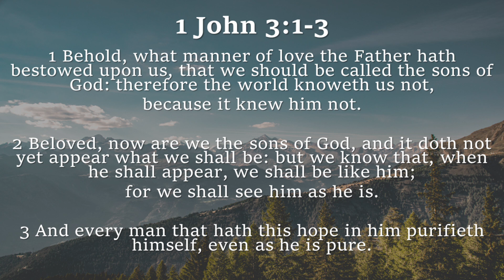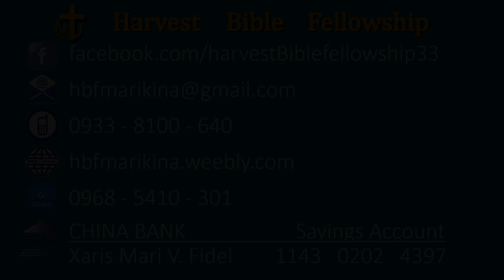Don't Delay - December 8, 2022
Don't Delay
1 John 3:1-3
By Rev. Xaris Mari V. Fidel